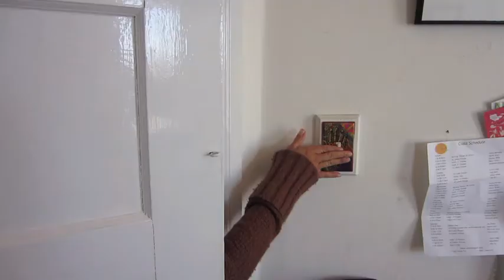F.R.I.E.N.E.M.I.E.S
24 hour film festival... REQUIRED ELEMENTS: a paranoid close-talker with an over-the-top british accent. props: band-aid on nose, bowling ball, omelette, hula skirt, beard. required lines: "I don't care if you're famous, your name is still Dick", "What do you expect? I grow pot for a living", "Oh my god, what is that smell?", "That's the stupidest joke I've ever heard", "You need to get that checked, that is definitely not a mosquito bite". required opening line- "Mrs. Robinson, you're trying to seduce me, aren't you?".
Film had to be no more than 5 minutes, we couldn't use anything pre-recorded or any music we didn't create ourselves. ALL THIS HAD TO BE CREATED, FILMED, EDITED, AND TURNED IN IN 24 HOURS!!!

YAAAAA FOR TEAM PANCAKE! WE WON BEST COMEDY FILM! Love you guys :) GREAT experience